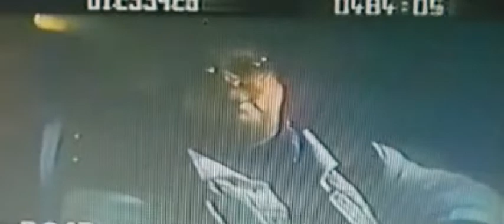Drunk Rocky Balboa tells a pancake joke!!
A scene from the movie rocky 5 that was never used. I actually have the entire work print film uncut if anybody wants. I tried to upload it to YouTube but apparently there's a copyright block on it. I guess YouTube doesn't want anyone to see this terrible picture.  But it's still a rocky movie nonetheless.